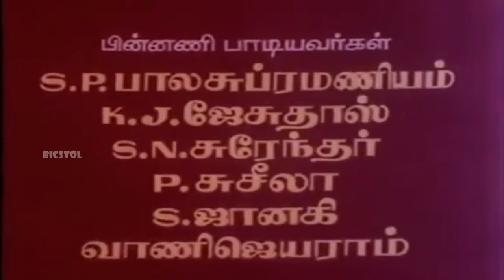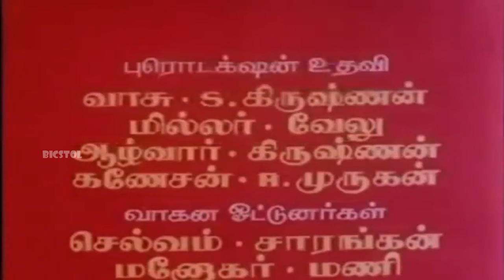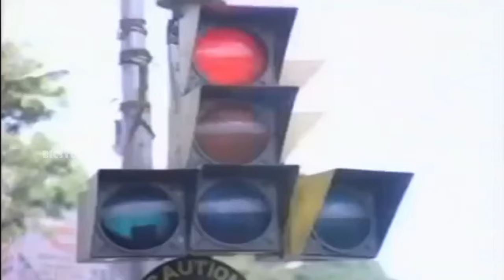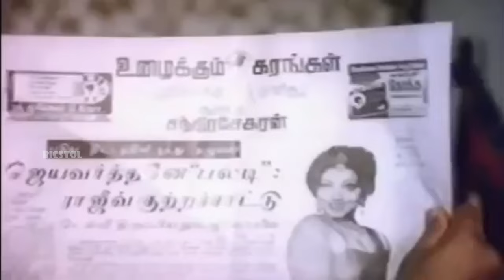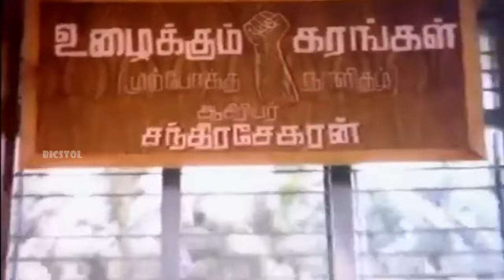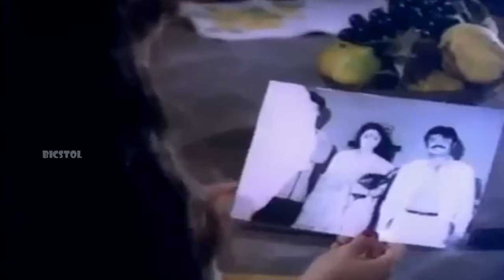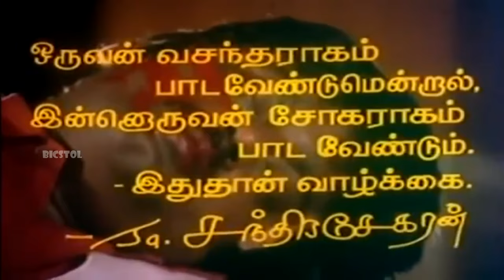Vasantha Raagam | 1986 | Vijayakanth , Rahman , Sudha Chandran | Tamil Romantic Movie | Bicstol.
Vasantha Raagam is a 1986 Indian Tamil-language romantic drama film, directed by S. A. Chandrasekhar. The cast of the film includes Vijayakanth, Rahman, Sudha Chandran and S. A. Chandrasekhar. S. A. Chandrasekhar's son Vijay plays a child artist in this film.

Starring           :      Vijayakanth
                                Rahman
                                Sudha Chandran
Edited by :     D. Shyam Mukherjee
Production
company        :     V. V. Creations

01 Kannan Manam Allavo    :  3:58

02 Oru deivam neril vandadhu      :   16:35
Singers    :     SPB, Vani Jayaram

03 Sogam Thana Ragam    :    24:10

04 Thedatha Idamellam      :    1:05:32
Singers    :  SPB

05 Naan Azhutha Enna      :    1:26:21

06 Naan Ulladhai Sollattume     :    1:52:29
Singers    :   P. Susheela, K. J. Yesudas, S. N. Surendar